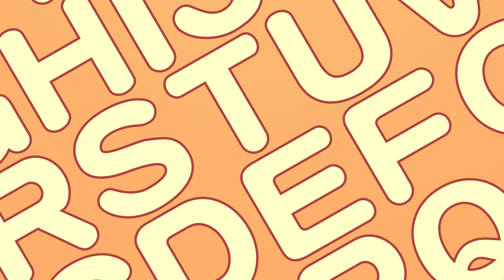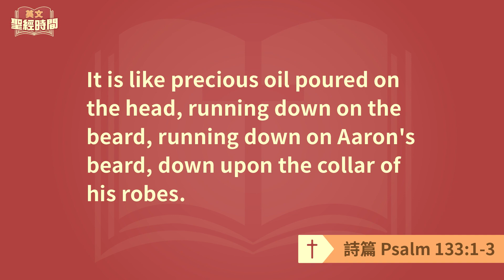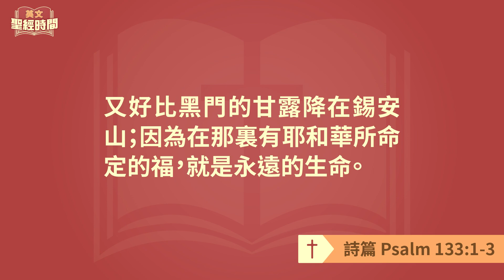詩篇 Psalm 133:1-3│2023722英文聖經│EP100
看哪，弟兄和睦同居是何等地善，何等地美！這好比那貴重的油澆在亞倫的頭上，流到鬍鬚，又流到他的衣襟；又好比黑門的甘露降在錫安山；因為在那裏有耶和華所命定的福，就是永遠的生命。
How good and pleasant it is when brothers live together in unity! It is like precious oil poured on the head, running down on the beard, running down on Aaron's beard, down upon the collar of his robes. It is as if the dew of Hermon were falling on Mount Zion. For there the LORD bestows his blessing, even life forevermore.
詩篇第一百三十三篇經文測驗連結
✧ 台南市安平府前四街90號
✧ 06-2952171